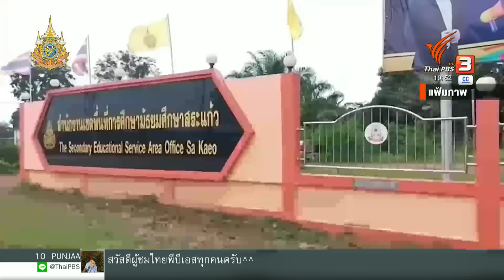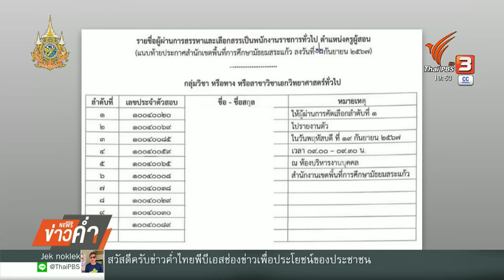เลขาฯ กพฐ.เผยผลสอบคะแนน "ครูเบญ" ไม่ถึงเกณฑ์ | Thai PBS News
เลขาฯ กพฐ.เผยผลสอบคะแนน "ครูเบญ" ไม่ถึงเกณฑ์ แต่เพื่อให้สังคมมองว่ายุติธรรม ต้องให้หน่วยงานอื่นที่เชี่ยวชาญ และน่าเชื่อถือเข้ามาร่วมตรวจเอกสารประกอบ